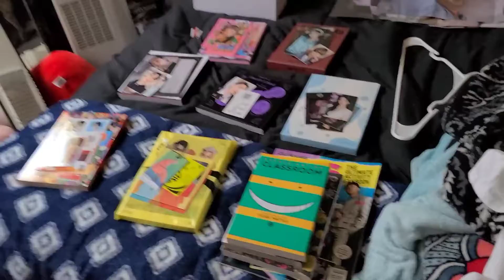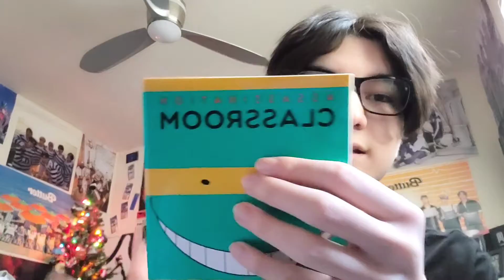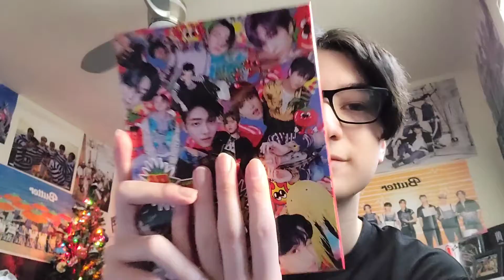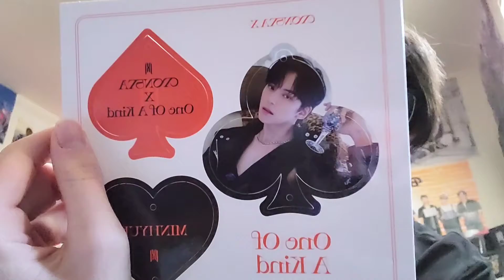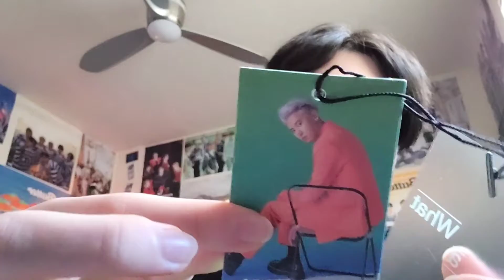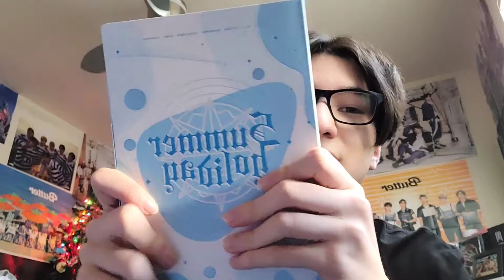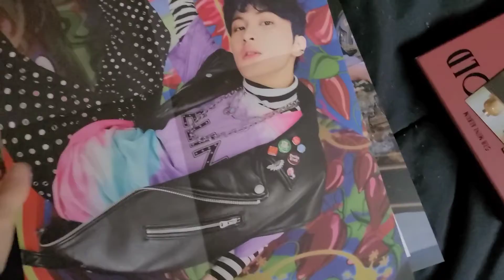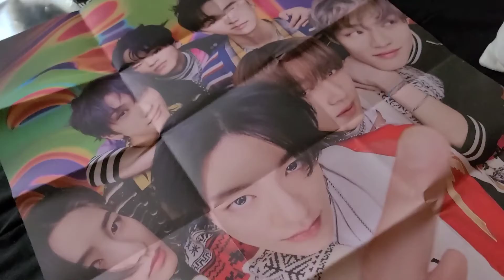idek what to call this // Christmas Vlog/Haul(?)